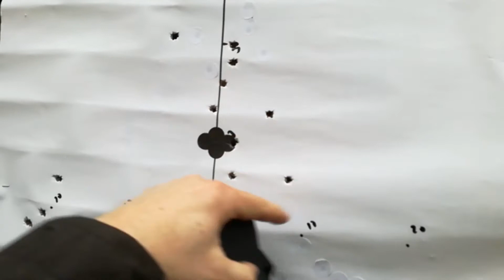Enfield No. 4 MK I schießen auf 100 Meter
Hatte einen entspannten Tag mit dem Enfield. Die Ergebnisse waren, dank meines "tollen" Anschlages, nicht so doll. Aber egal, ich hatte Spaß und es waren nette Leute auf dem Stand :-).

Musik: "The Big Guns" von Silent Partners / "Cieleo" von Huma-Huma